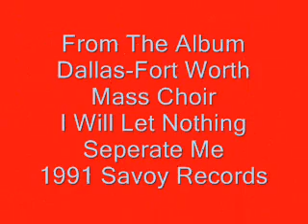DFW Mass Choir feat. Reverends Milton Biggham & Armond Brown-Look How Far We've Come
Soloist Rev. Milton Biggham & Rev. Armond Brown